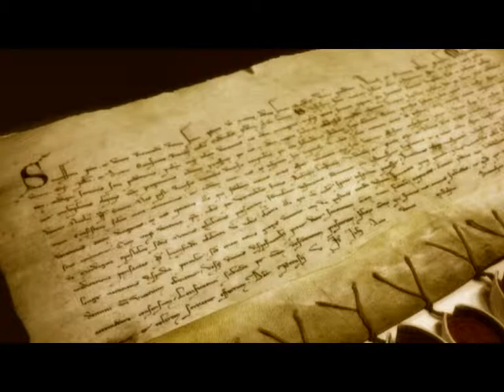Nagykörút Extra 2015.03.04. III. rész. hatoscsatorna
TÖRTÉNELMI TÜKÖRCSEREPEK